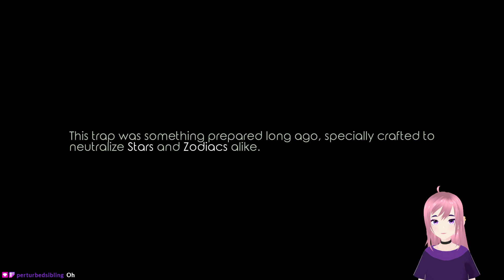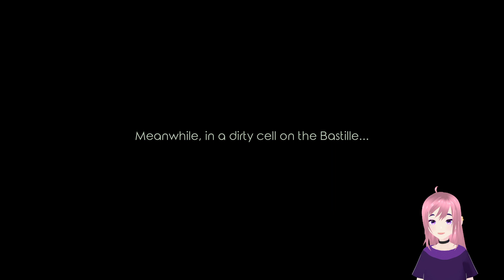escaping the astrological prison | Virgo Versus the Zodiac #8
virgo's investigation goes wrong, and she has to find her way out of the astrological prison. now i don't think the circumstances under which she found herself there are very fair but i am powerless against cutscene logic.